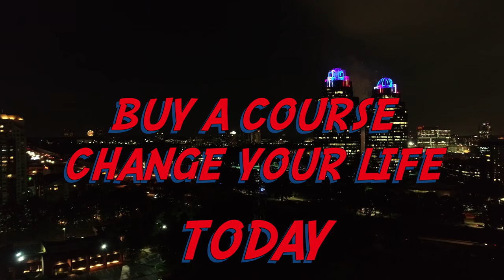Death of the American DREAM? America is not DECLINING the rest of the WORLD is catching UP